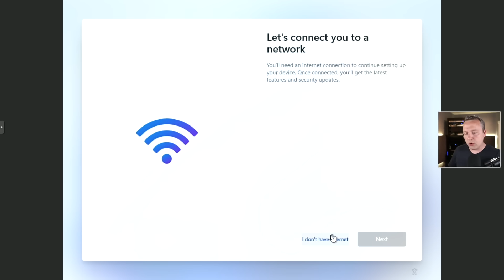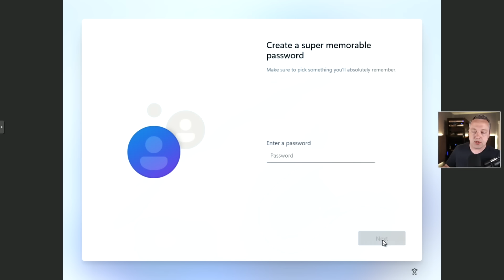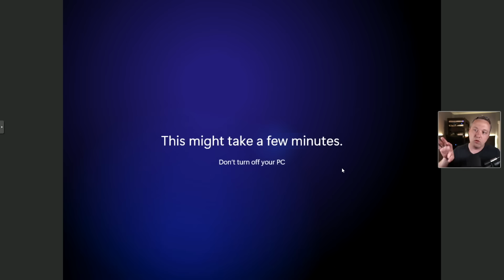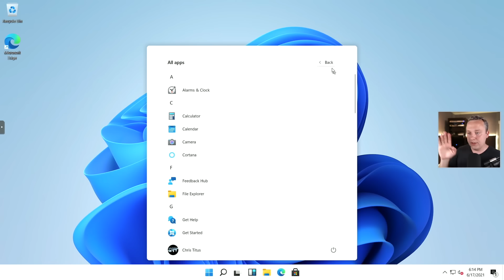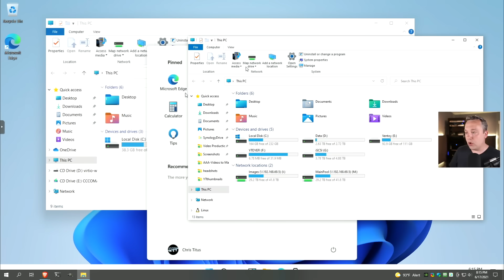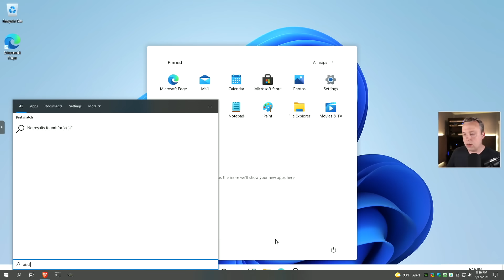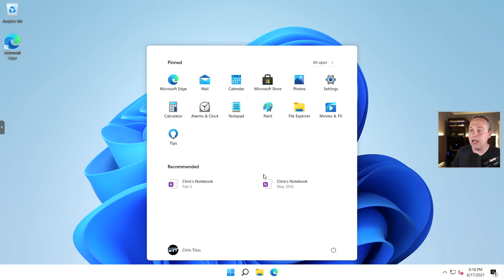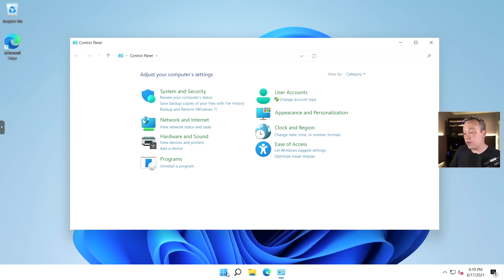Windows 10 vs Windows 11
Lets go over the new Windows 11 and compare it to Windows 10 to see what really has changed.

Timestamps:
00:00 Intro
00:35 Out of Box Experience
01:40 Virtual Machine Performance
02:24 Windows 10 vs Windows 11 and the History
03:34 The Start Menu
05:38 File Explorer
06:00 Build Differences
07:05 Search
07:18 Task View
07:41 Widgets
08:05 Daily Windows 11 Use Example
08:48 Windows 11 Settings
09:46 The Future of Windows 11 .